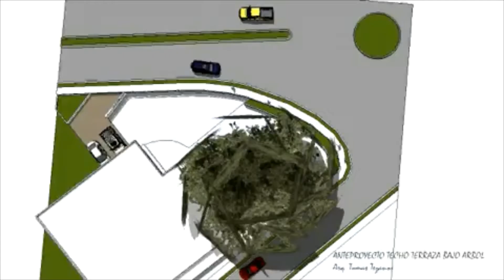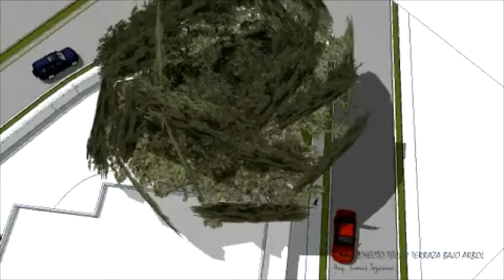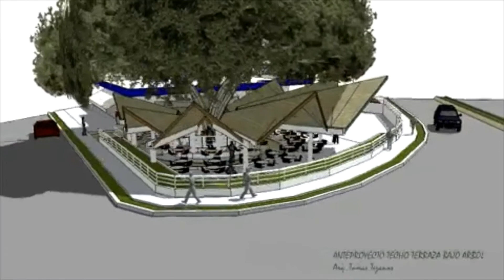Terraza-Bar bajo Arbol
Proyecto Terraza Bar con diseño arquitectónico que armoniza, respeta y realza un gran árbol existente.
1).- Diseño simétrico y radial ajustado perfectamente al espacio irregular del terreno en esquina y que realza el punto mas importante que es el árbol con una rotonda-tarima central.
2).- Define áreas de acceso (escalinata en eje de simetría), circulación (acera circular) y de mesas (colocación radial) para mejor ordenamiento del conjunto y que otorga visuales francas hacia la tarima central.
3).- Construcción simple que no altera lo existente, dejando áreas descubiertas pero con sombras proyectadas de tarde para ofrecer ambientes al exterior.
4).- Techos de módulos simples a dos aguas apoyados sobre vigas radiales de H.A. en forma de "U" para que funcionen como recolectoras de las lluvias y soportadas sobre columnas circulares..
5).- Bajantes pluviales dentro de las columnas circulares.
6).- Mucha altura de los caballetes en extremos opuestos al árbol (perímetro) para permitir atrapar ventilación por efecto embudo y realzar las visuales panorámicas.   Esto a la vez permite apreciar la belleza del techo tal como si fuera una "corona".
7).- Mantiene retiros a ambas calles para cumplir requerimientos urbanos.